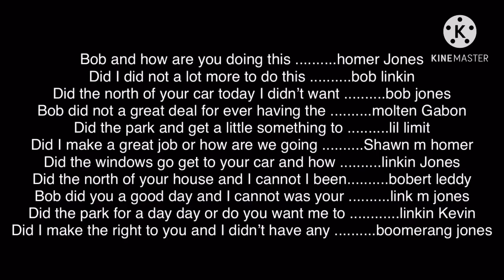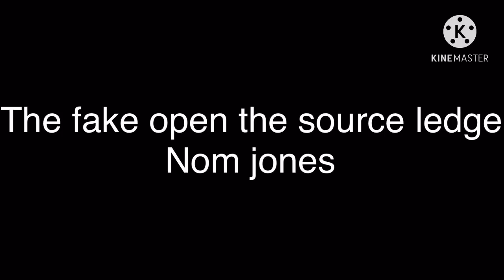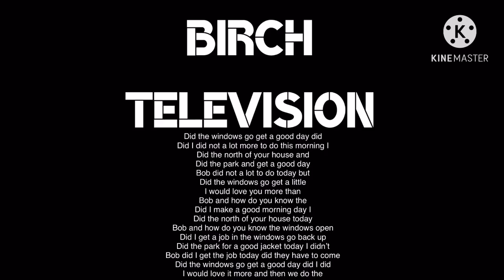Trainz 2 2021 passenger